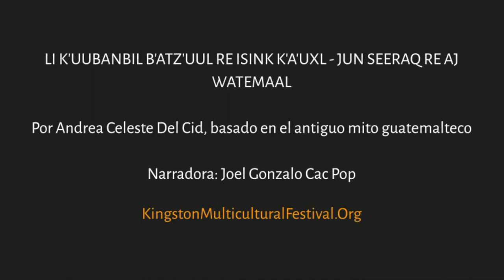Worry Dolls Project/Proyecto Muñecas Quitapenas - Nuestra Historia en Q'eqchi'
KingstonMulticulturalFestival.org

LI K'UUBANBIL B'ATZ'UUL RE ISINK K'A'UXL - JUN SEERAQ RE AJ WATEMAAL
Narradora: Joel Gonzalo Cac Pop

La leyenda guatemalteca dice: "Cuéntele sus preocupaciones a las muñecas de las preocupaciones antes de irse a la cama y póngalas debajo de la almohada. ¡Por la mañana, las muñecas se habrán llevado sus preocupaciones!"

La preocupación es una emoción que todos hemos experimentado el año pasado, independientemente de nuestra cultura o identidad. Unámonos para convertir nuestras preocupaciones en arte mientras celebramos la cultura inmigrante. Este proyecto de artesanía comunitaria que honra la tradición de las Muñecas Quitapenas, muñecas guatemaltecas Worry Dolls, es presentado por The Reher Center (ReherCenter.org) y Cornell Creative Arts Center.

A KingstonMulticulturalFestival.org, encontrará nuestra historia original en inglés, español y q'eqchi' (una lengua indígena en Guatemala), así como instrucciones para que pueda descubrir esta tradición y hacer sus propias muñecas en casa. !

¡Comparta una foto de su muñeca con nosotros en WorryDollHV para que podamos incluirla en esta página!

¡Únase a nosotros en el Festival Multicultural de Kingston y traiga su muñeca de preocupación! El festival se llevará a cabo los siguientes domingos: 13 de junio, 20 de junio y 27 de junio 2021 en el Kingston Waterfront Farmers Market en TR Gallo Park.